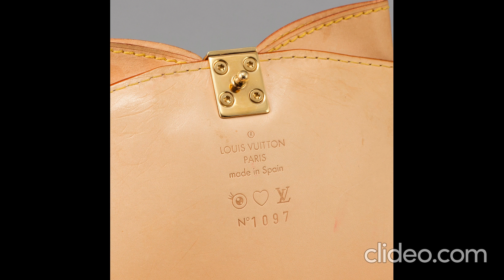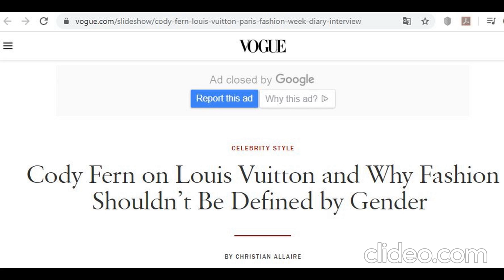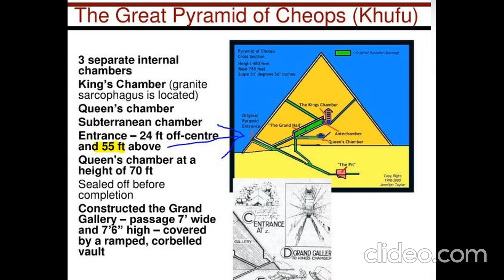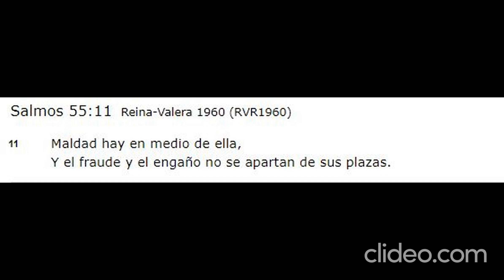Mystery Babylon Merchant / Louis Vuitton